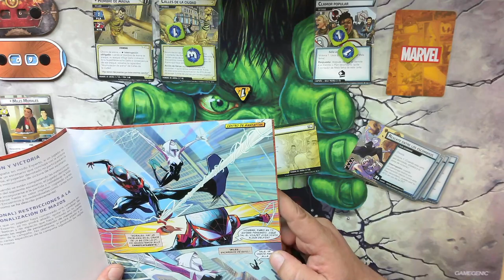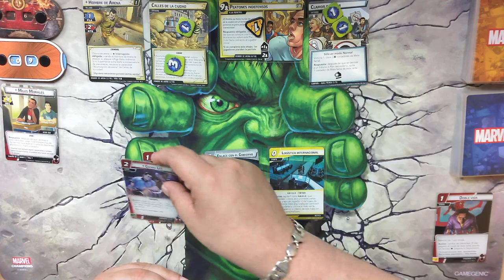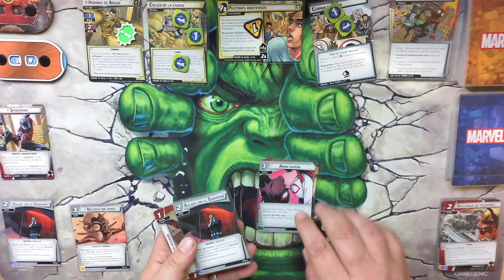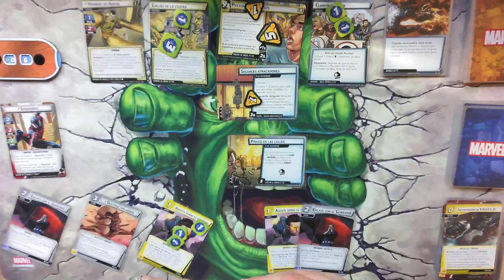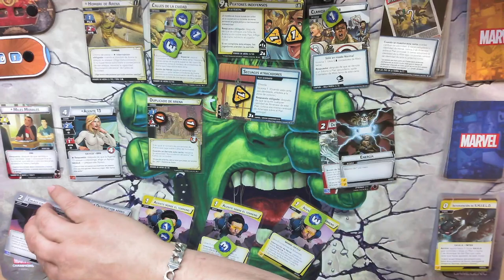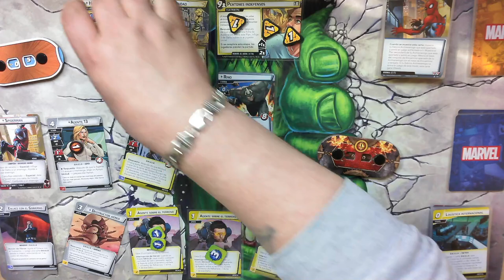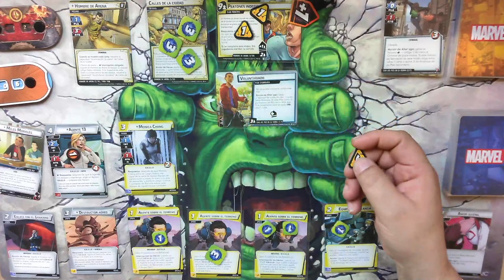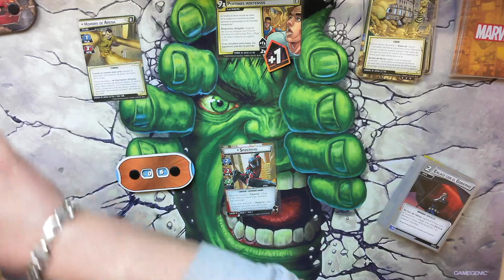Campaña Motivos Siniestros Spiderman VS Hombre De Arena Marvel Champions